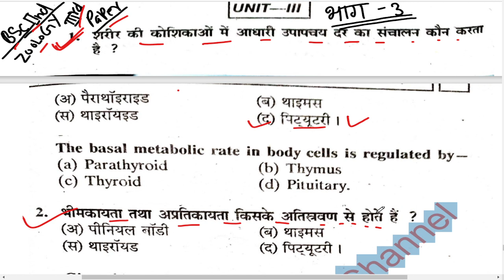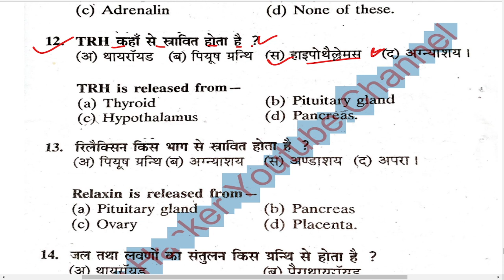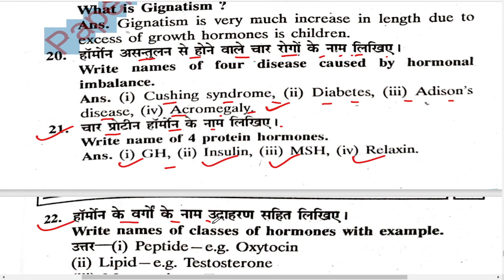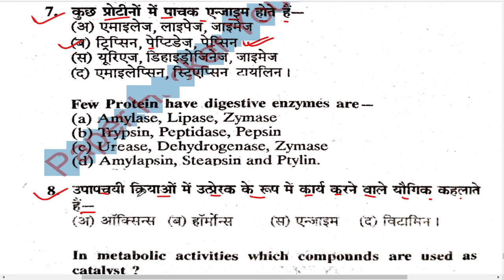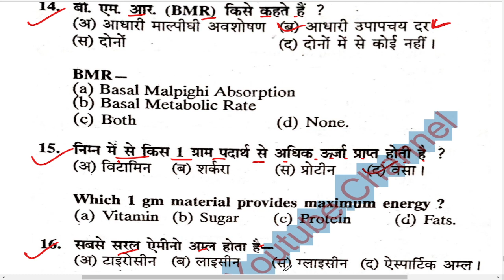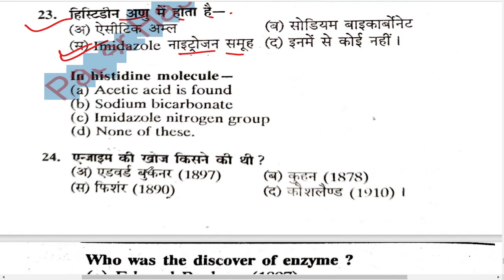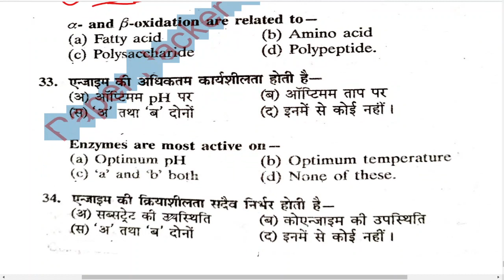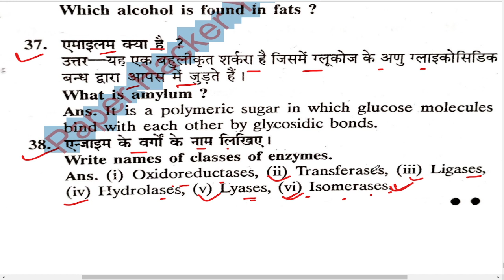Bsc 2nd year Zoology 3rd paper | Unit 3,4 | Paper Hacker | Exam 2022 | B.Sc 2nd yaer Zoology